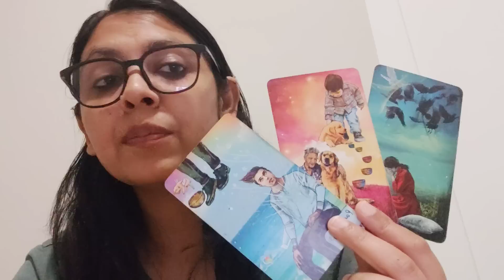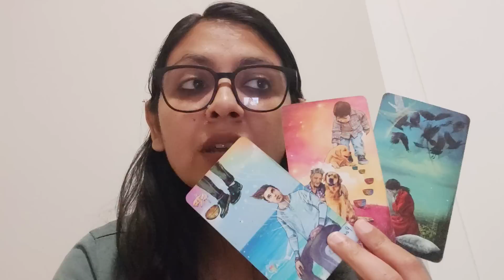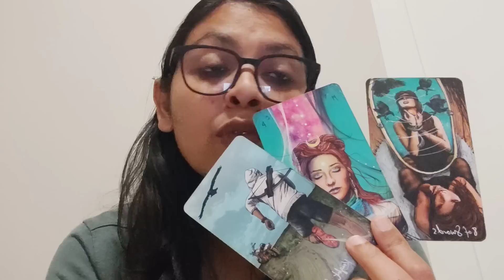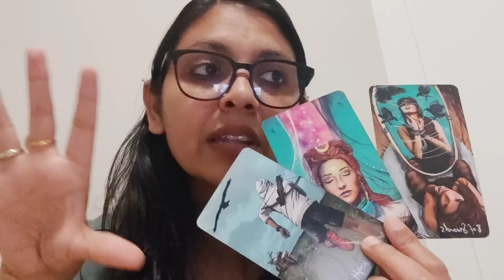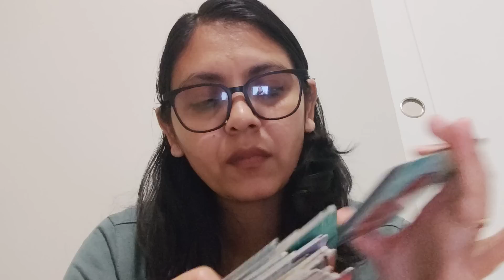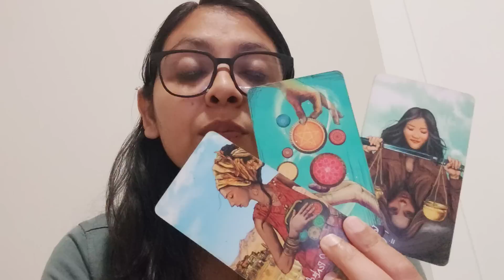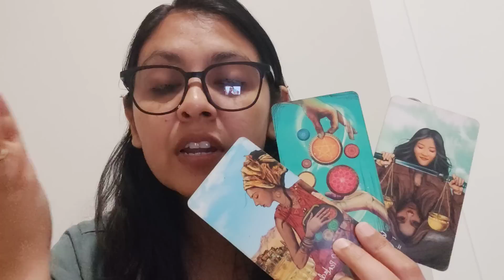SCORPIO ♏,CURRENT FEELINGS OF YOUR PERSON AND OUTCOME (NEXT 72 HOURS)